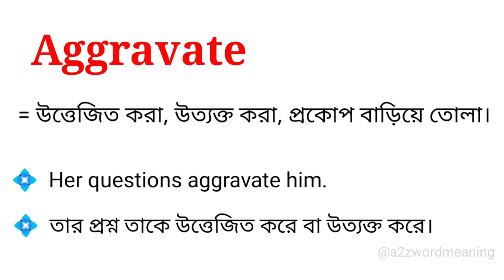Aggravate Meaning in Bengali With Example || Aggravate শব্দটির বাংলা অর্থ উদাহরণ সহকারে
এই ভিডিওতে aggravate শব্দটির বাংলা অর্থ নিয়ে আলোচনা করা হয়েছে। আশা করছি ভিডিওটি আপনাদের উপকারে আসবে।